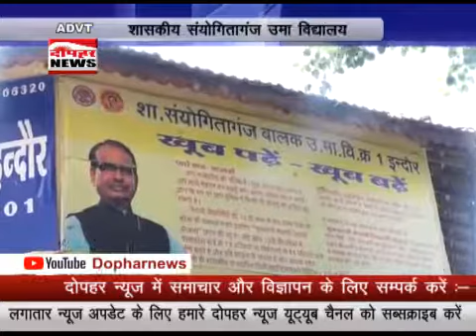sanyogitaganj school me aachar sahinta ka ullanghan